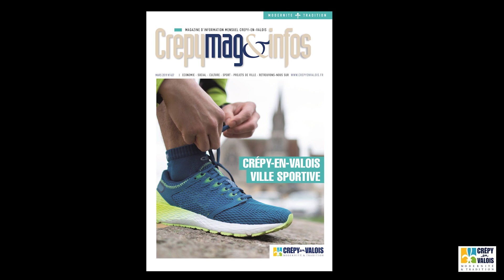Crépy Mag & Infos : portrait d'Armand Zélisko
Ce mois-ci dans votre Crépy Mag & Infos, faites connaissance avec Armand Zélisko, Crépynois et préparateur athlétique en Ligue 1 à l'Amiens SC.